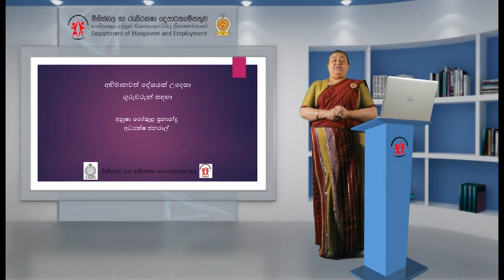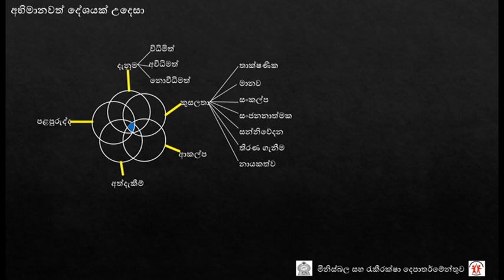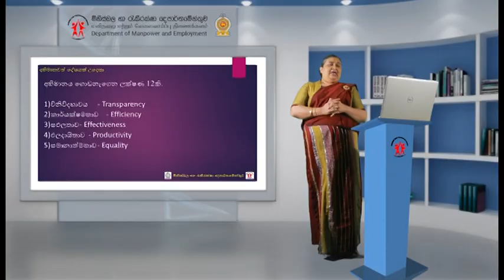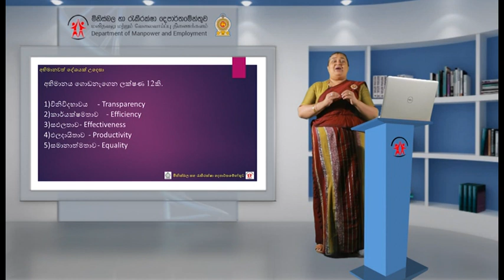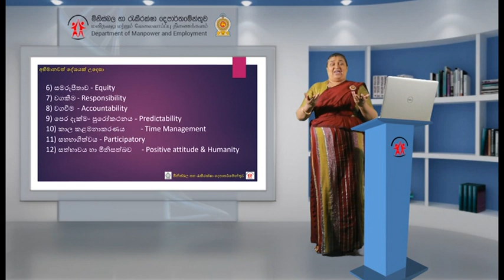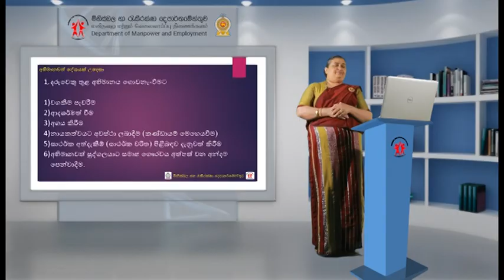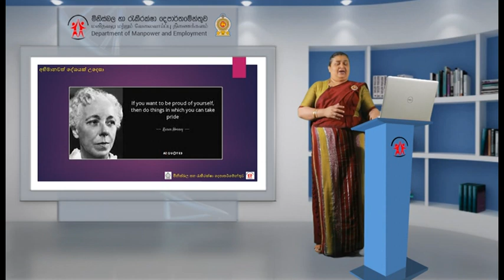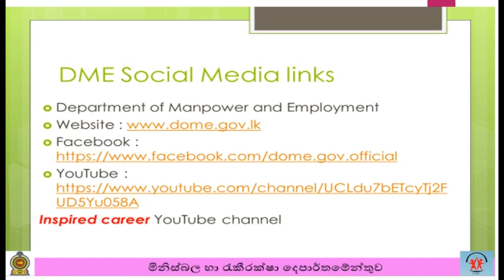6.අභියෝග ජය ගනිමු.( අ.පො.ස. [උ.පෙළ] සිසුන් දැනුවත් කිරීමේ වැඩසටහන )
අ.පො.ස. [උ.පෙළ] සිසුන් දැනුවත් කිරීමේ වැඩසටහන#DepartmentofManpowerandEmployment